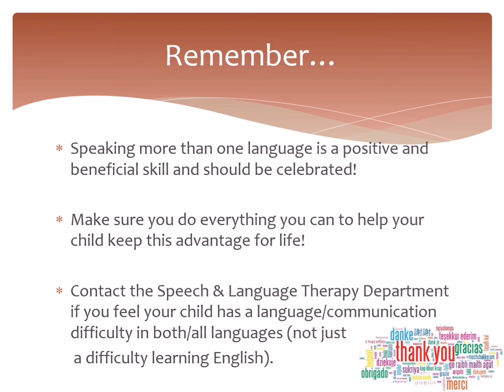Multilingualism: Important points to remember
Meath Speech and Language Therapy Department.

This short section of the full Multilingualism presentation covers some important points to remember.

Always contact your local speech and language therapy department if you have concerns about your child's speech and language development.

For more information about how to support your child's speech and language development at home, follow us on